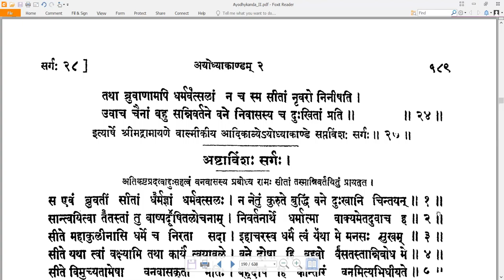27 Valmiki RamayaNam - वाल्मीकि रामायणम् - Ayodhyakandam अयोध्याकाण्डम् Sarga 27 सर्गः २७